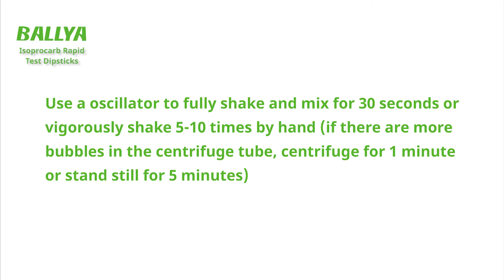BALLYA Isoprocarb Test - Detection of Isoprocarb in Wheat - BALLYA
BALLYA Isoprocarb Test is based on the Colloidal Gold Immunochromatography to detect the Isoprocarb residues in agricultural products. This kit can be applied for on-site rapid or lab testing by various departments.